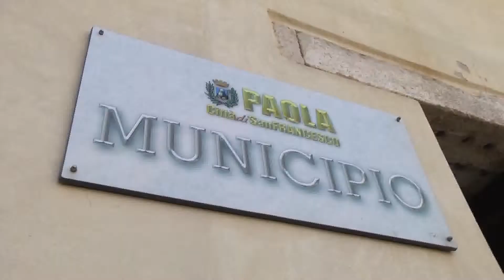Psc di Paola, la difesa di Ferrari